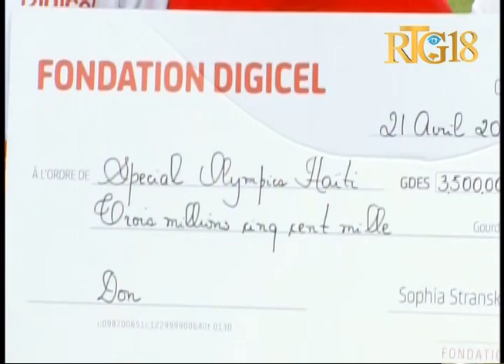La Fondation Digicel a remis un chèque de 3.500.000 gourdes à Special Olympics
La Fondation Digicel a remis un chèque de 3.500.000 gourdes à Special Olympics, ce vendredi 21 avril 2017.